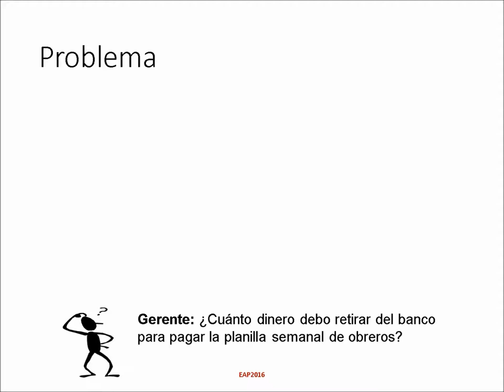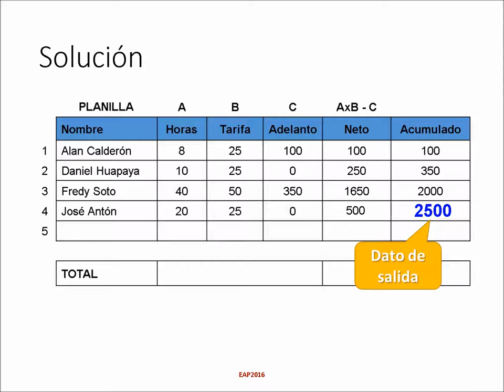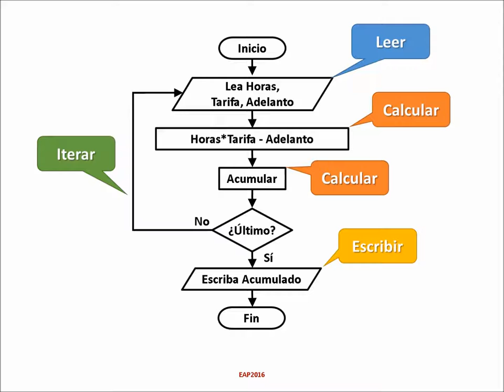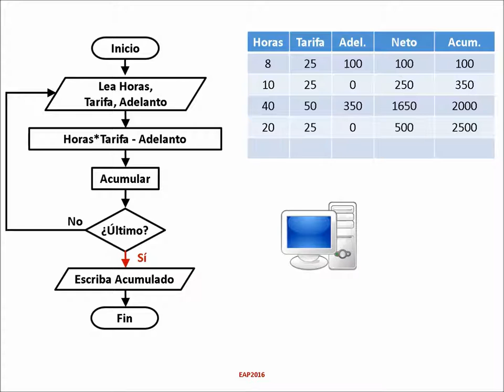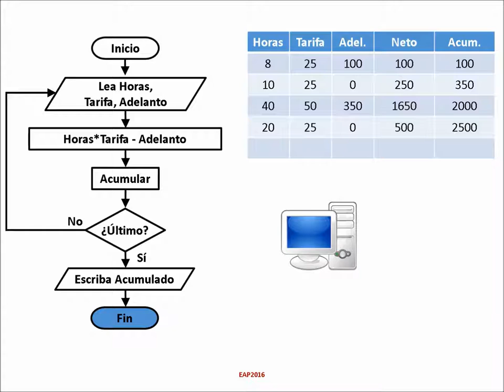¿Cuánto dinero retiro (del banco)?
Lógica de programación y animación de diagrama de flujo...